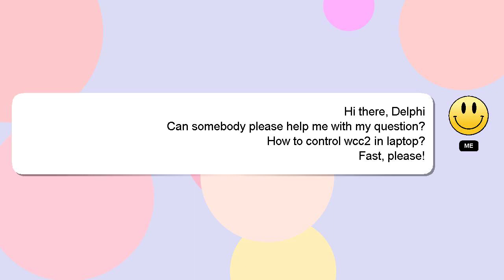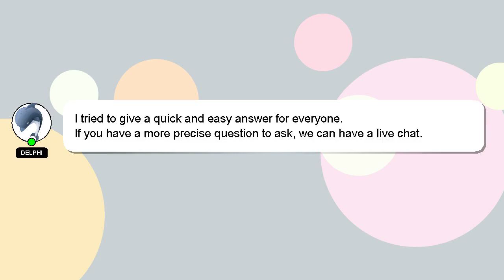How to control wcc2 in laptop?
An introduction to myself in a few words, Hey, I am Delphi. I am at your disposal to help you with any questions you have. - How to control wcc2 in laptop?

If you require more detailed information, please don't hesitate to comment or chat with me. Your answer will be recognized and valued, and I will 'heart' it to show my appreciation.

*2 What we are experimenting :*